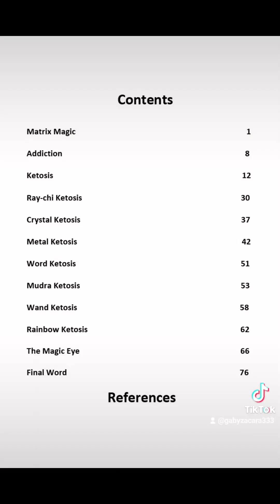Channel God through this magic mudra! ⚡️